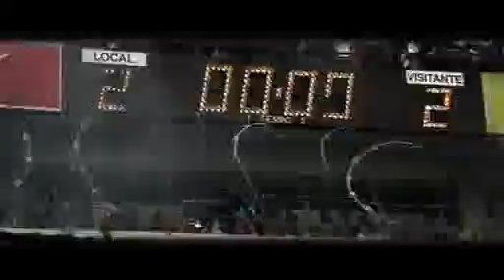COLOR QUERETARO VS SAN LUIS (Alentar Para Ganar)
AKI EL COLOR DE QUERETARO VS RANCHUIZ
DEMOSTREMOS Q GALLOS RIFA CABRONES
DALE GALLOS R*A LC